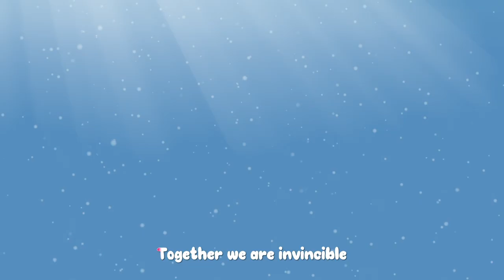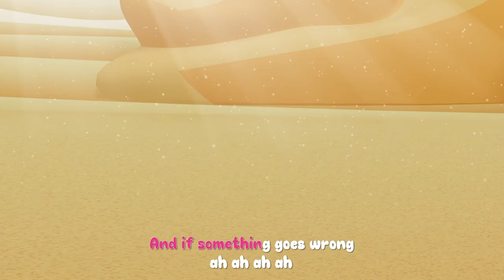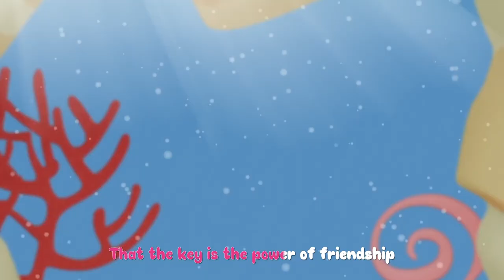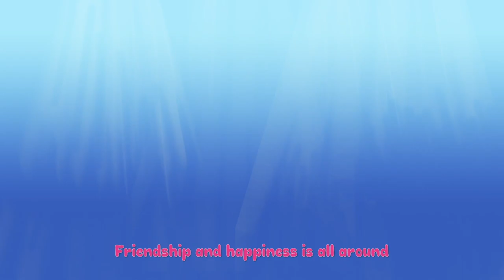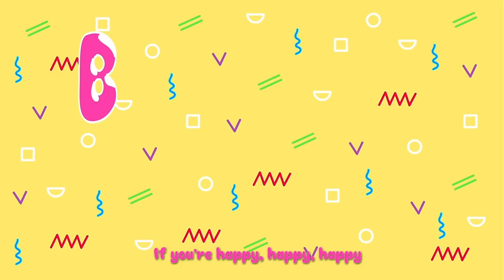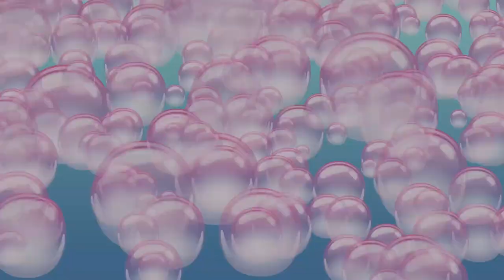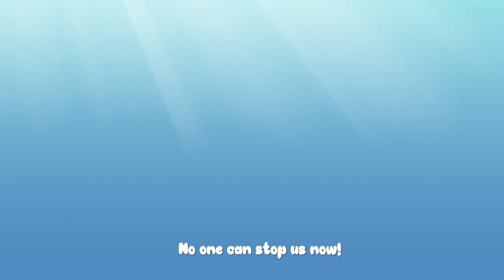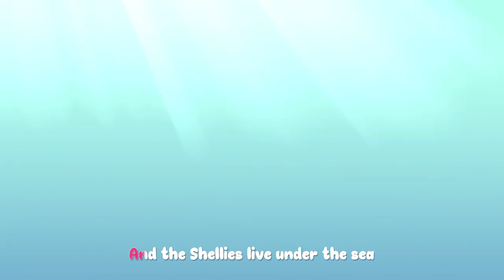Mermaids Babies Song & MORE Songs for Babies | Bloopies Nursery Rhymes & Kids Songs | Baby Songs